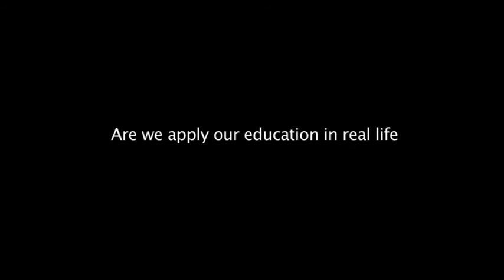Short film R we applying our education inreal life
Cinematography :waliul islam atul
Special thanks to rasel,rumon & pathshala south asian media institute.short film about general knowledge.